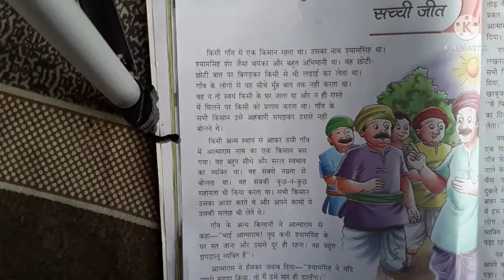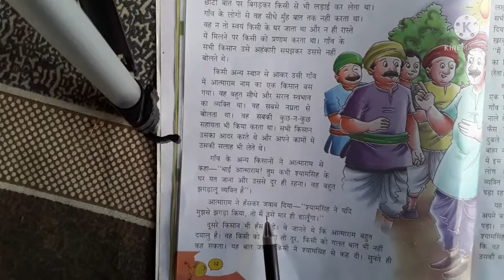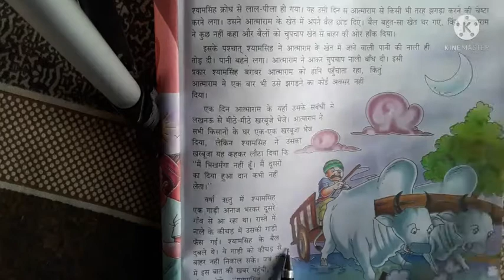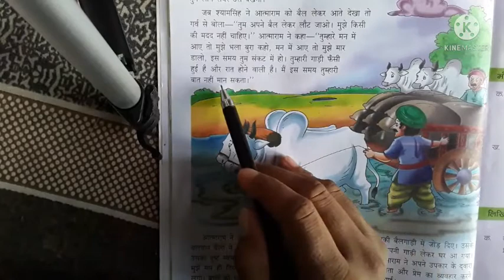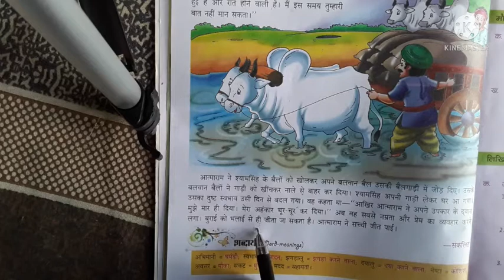हिन्दी पाठ =2(सच्ची जीत)